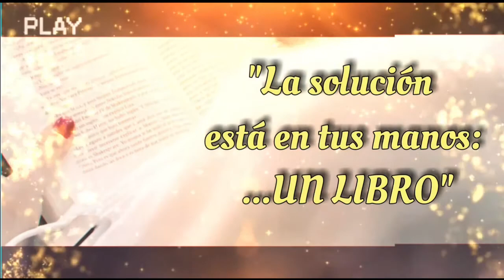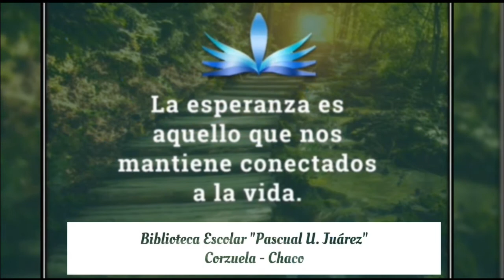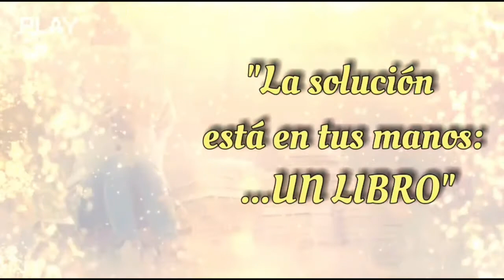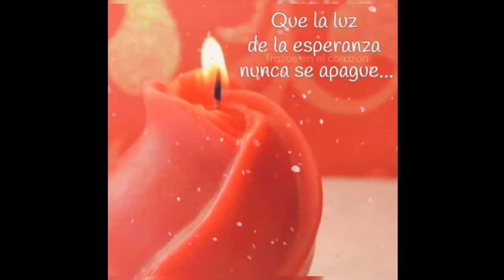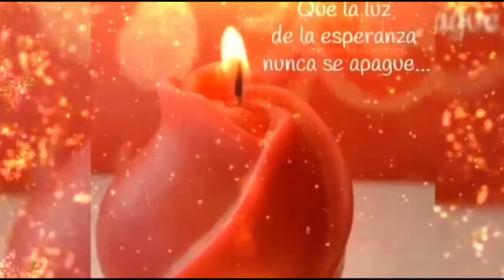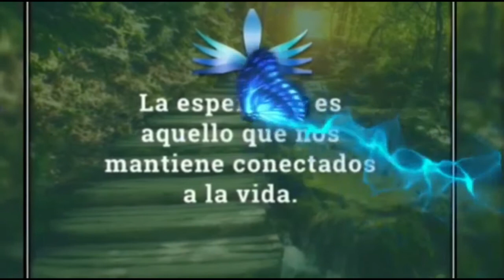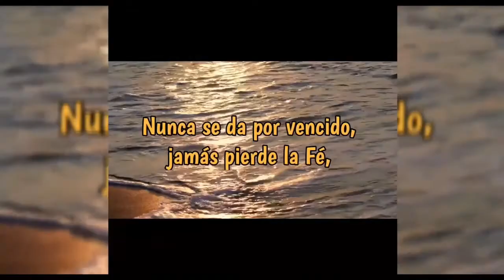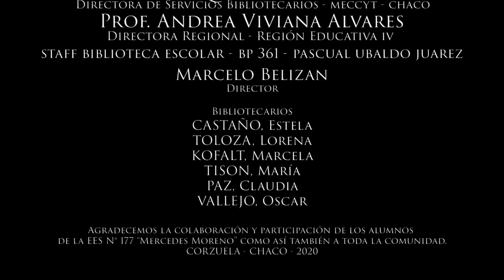La solución está en tus manos… Un libro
De la biblioteca escolar "Pascual Ubaldo Juárez" de la EES N° 177 "Mercedes Moreno" de Corzuela, Chaco, se presentó  la experiencia «La solución está en tus manos… Un libro», orientada no solo a los estudiantes sino también a la comunidad en general. Este proyecto - impulsado por el director de la biblioteca Marcelo Belizan y las bibliotecarias Lorena Tolosa, Estela Castaño y Marcela Kofalt- se propuso promover un espacio virtual de encuentro semanal en el que a partir de diferentes textos la lectura se convirtiera en una posibilidad de encuentro consigo mismos, especialmente, en tiempos de aislamiento social. "La lectura como una actividad reparadora", explicó Lorena Tolosa creadora de esta iniciativa.

En: Mesa de experiencias: “Jóvenes y bibliotecas”
Organizado por la Biblioteca Nacional de Maestros y el Sistema Nacional de Bibliotecas Escolares y Unidades de Información Educativas